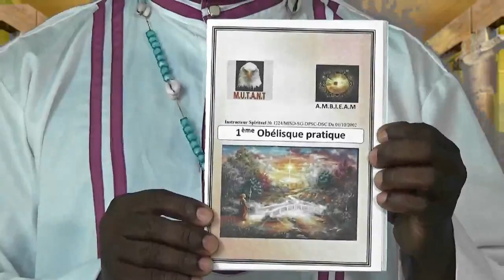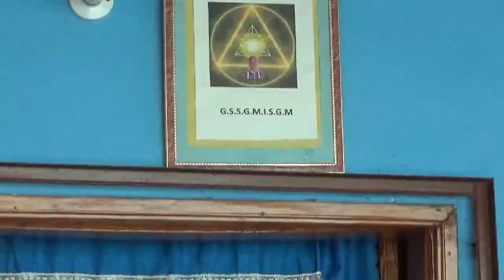comment frapper quelqu un a la sorcellerie ? technique pratique...a decouvrir